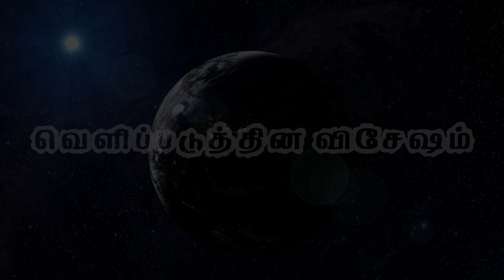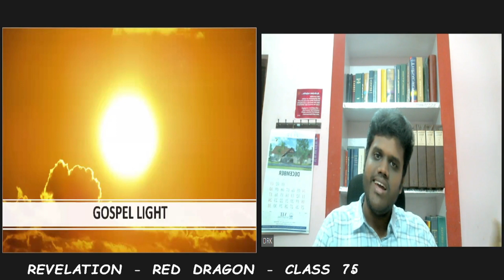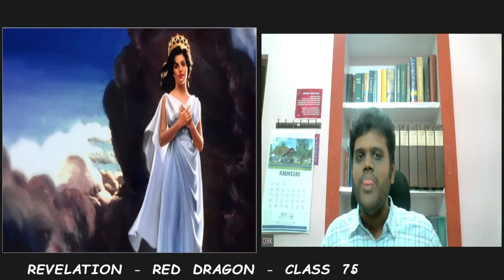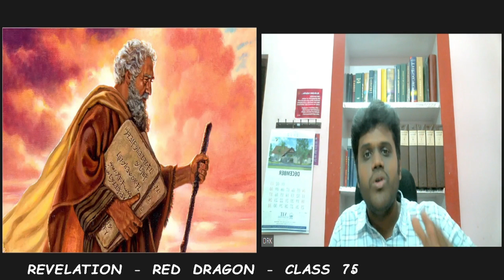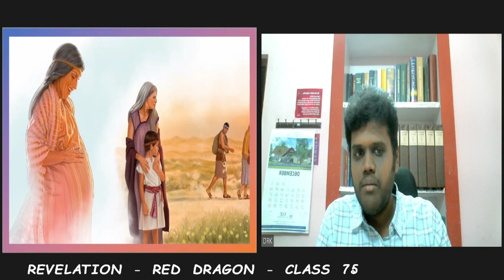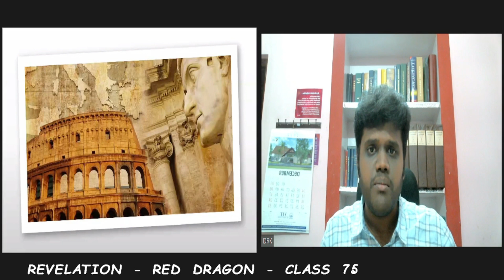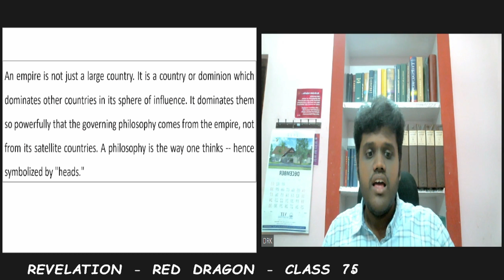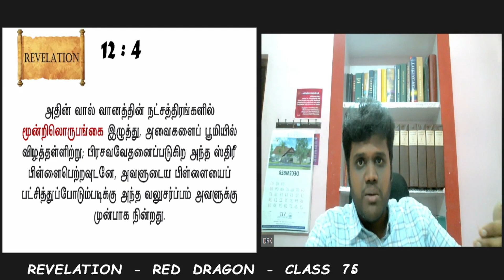CLASS 75 - BOOK OF REVELATION - CHAPTER - 12 - VERSES 1- 3 - "RED DRAGON"